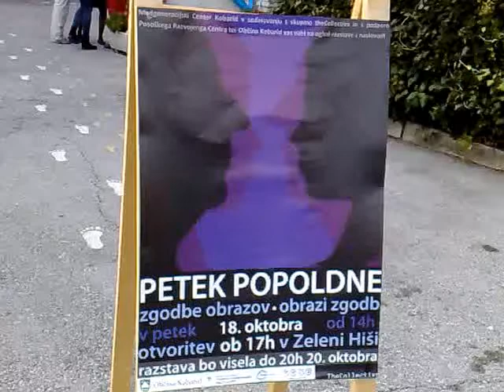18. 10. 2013: Petek popoldne. Zgodbe obrazov, obrazi zgodb. Razstava medgeneracijskega centra Kobarid v Zeleni hiši pod taktirko Dejana Fon Krajnika. Avtor posnetka: Rok Alboje.